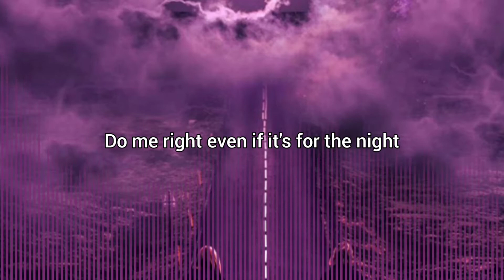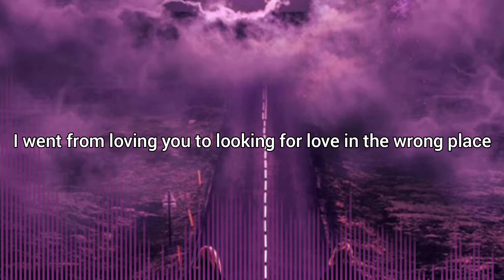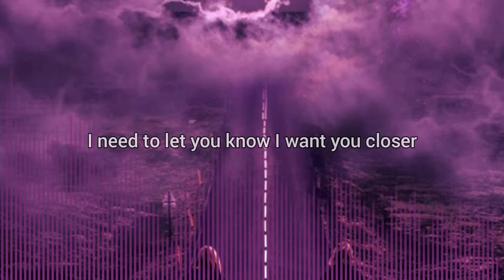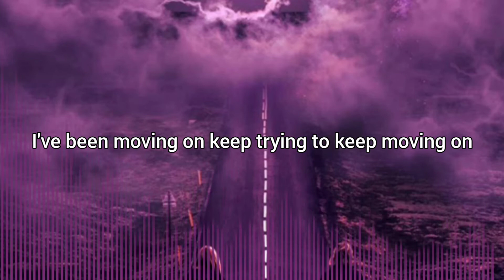Kid Travis - Galaxy (w/lyrics) [Chill]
🎶 Kid Travis - Galaxy

Follow Kid Travis

Lyrics 🎶

I went from loving you to looking for love in the wrong place
In every corner of the galaxy, yeahI will see your face
There’s no telling who is winning in this race
Wish destiny would just wait for us

We’ve been chasing moments just like us
With all of these pretty faces we don’t trust
I need to let you know I want you closer
I’ve been moving on, keep trying to keep moving on
Do me right, even though it’s for the night
Do me right, make it sound right

Yeah
Make it sound right

I wish destiny would just wait

Previously on Blue Music

b l u e - Rock, rap, hip-hop, chill & EDM. A little bit of everything.

Follow me 🔽

There are no copyright infringements intended for the use of the song in this video.